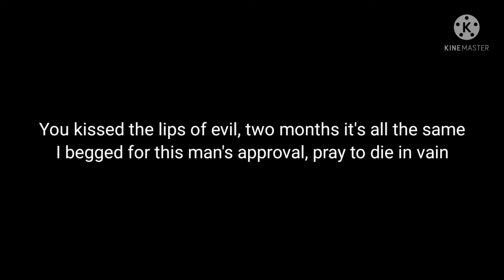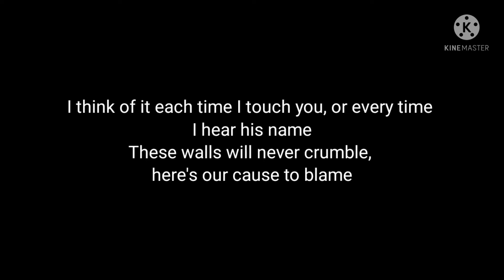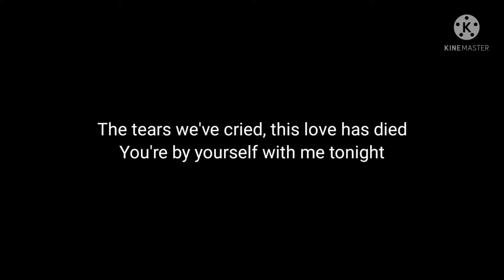Black Veil Brides We stitch these wounds lyrics